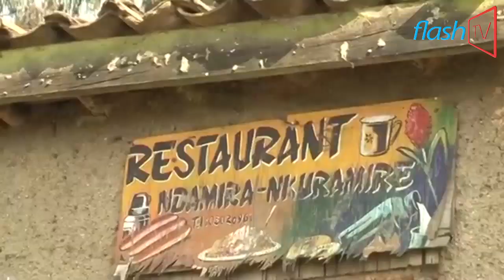ABAYOBOZI B'IBIGO BASHINJWA UBURANGARE KU BANA BATA AMASHURI